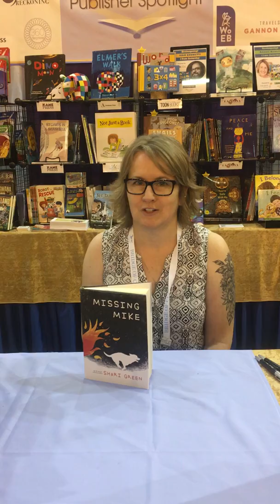Shari Green Booktalks Missing Mike (Pajama Press)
Award-winning author Shari Green signs her latest middle grade novel, Missing Mike, at the Publisher Spotlight booth at ALA Annual in New Orleans, LA.

Shari Green's novel Macy McMillan and the Rainbow Goddess won the 2018 ALA Schneider Family Book Award, and was also published by Canadian publishing house, Pajama Press.